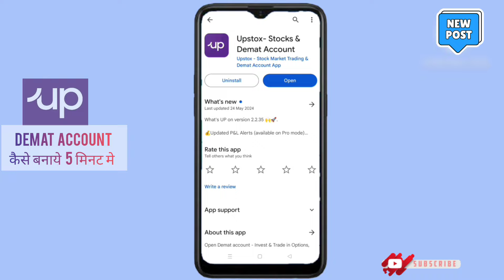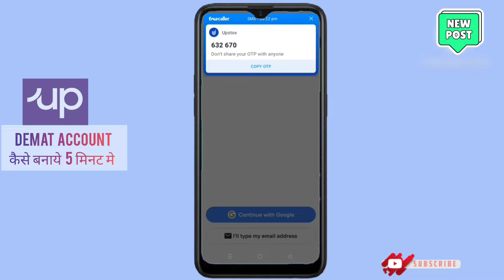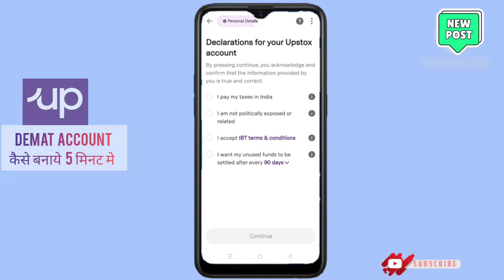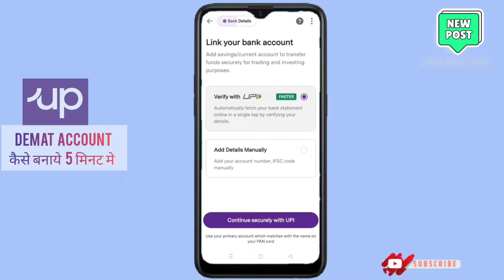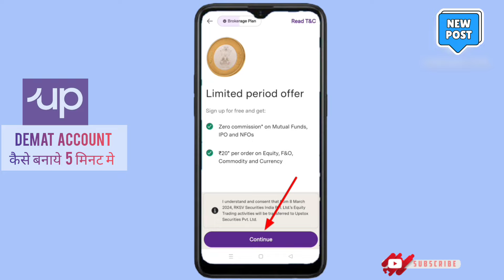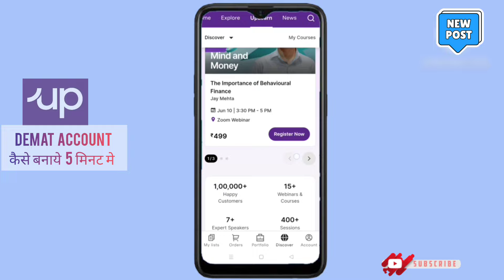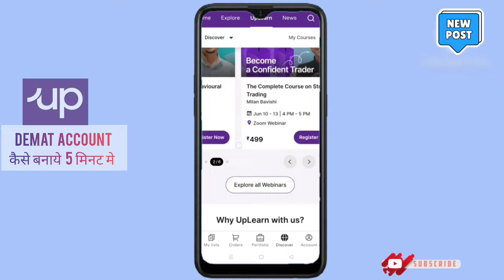Upstox Account Kaise Banaye | upstox app me account kaise banaye | how to open upstox account | grow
Video Achi Lage To Like❤️ Or Comments Zarur Kare 😊

👨‍💼 Hello Guy's,  I am Ravi Singh Owner of "GyaanTrick" YouTube Channel. Today I Create  Video For How To Open Upstox Account

upstox account kaise banaye 2024
how to create upstox account
upstox account activate kaise kare
upstox kaise use kare
upstox kyc form kaise bhare
upstox kaise open kare
upstox kyc kaise kare
upstox se paise kaise kamaye
upstox app se paise kaise kamaye
upstox refer and earn
upstox me trading kaise kare
upstox me option trading kaise kare
upstox me share kaise kharide
groww app account kaise banaye
groww account kaise banaye
groww app se paise kaise kamaye
angel one account kaise banaye
upstox account kaise banaye gyaan trick

Thanku For Watching @gyaantrick